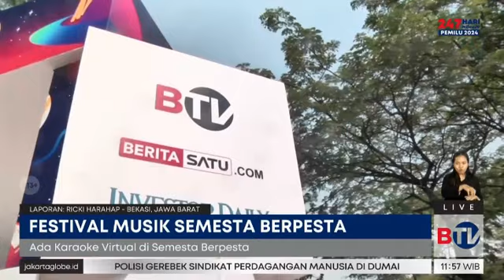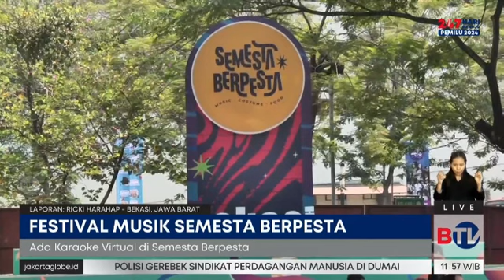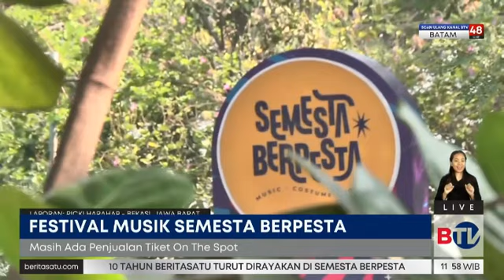Yuk Nonton Aksi D'Masiv dan Lyodra Hari Kedua Semesta Berpesta di Bekasi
Festival Semesta Berpesta kembali digelar. Kali di Kota Bekasi, Jawa Barat. Event berkonsep one stop entertainment ini diselenggarakan RAM Entertainment dan BTV.

Saksikan program Beritasatu Malam setiap hari pukul 04.30 WIB di BTV, Bersatu Menginspirasi.